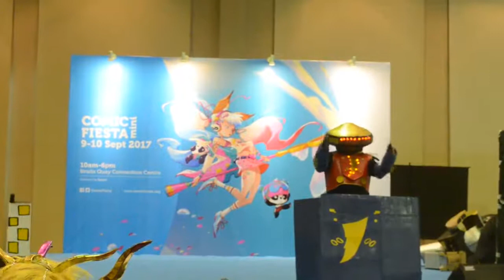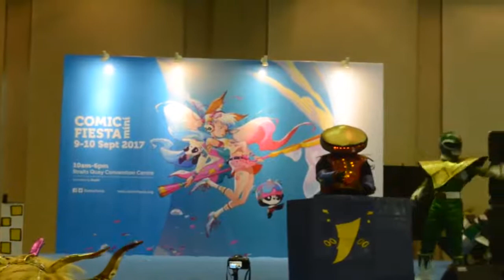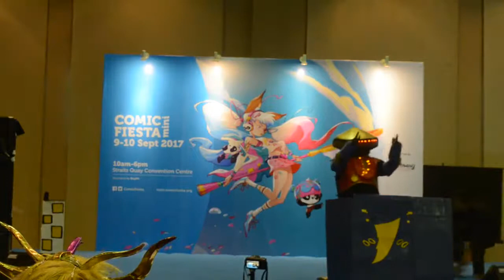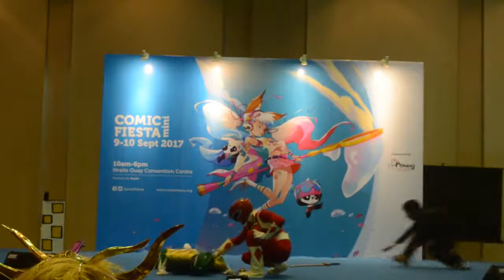1st Runner Up Comic Fiesta Mini 2017 Cosplay Skit Competition - Kuramaker Tokusatsu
Our Comic Fiesta Mini 2017 Cosplay Skit Competition (1st Runner Up)
10 September 2017
Straight Quay, Penang

TQ CAMERAMAN Mei Lee for the Video

King Rusydi as Red Ranger & Megazord
Adli Shinichi as Green Ranger & DragonZord
Nash Shah as Alpha 5
Ali Aluai Kenzo Azlyna Zaina as Saikang

SENPAI SENPAI please watch our skit 😁
Rikka Janice Weon Haur & Fujiwara Kazuko Kazuko Fujiwara GG Twins Fara Nik Yuan Wong